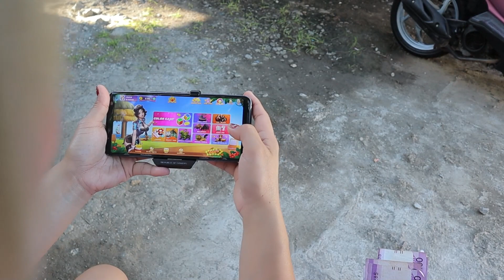Ebot Balahibo 😂🤣🤣 | Vic Desucatan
Be Part of Vic Desucatan